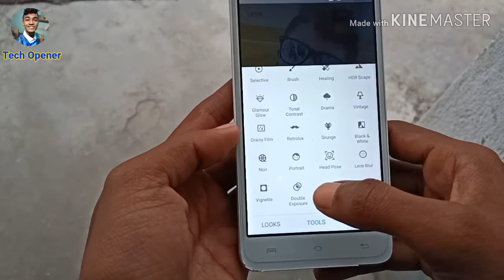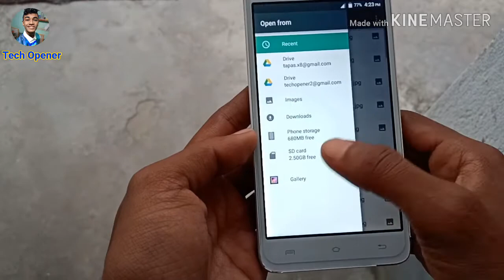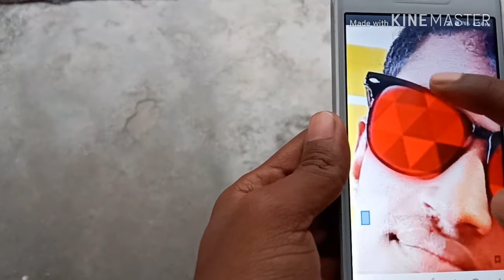Snapseed - Change Sunglass Color Photo editing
Iss video mein aapko dikhaunga Snapseed app k madat se Sunglass k color change karna. jyada jankari k liya video pura dekhe.

My Stands
For Camera and Mobile

For Mobile

Tygot Adjustable Aluminium Alloy Tripod Stand

My personal favorite Earphones

boAt BassHeads 100 in-Ear Headphones with Mic (Black)

boAt Bass Heads 225 in-Ear Headphones with Mic (Frosty White)